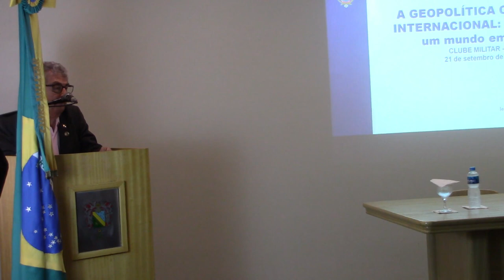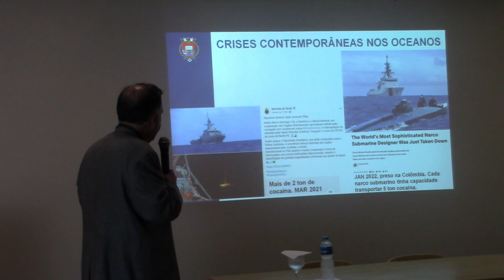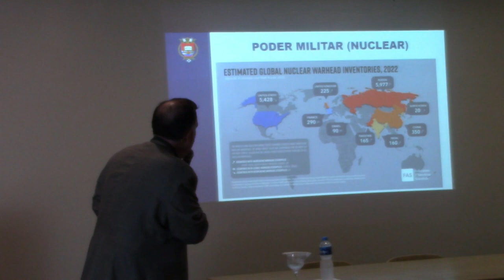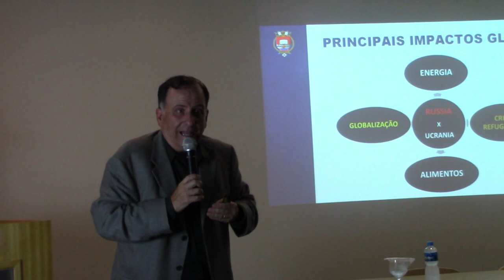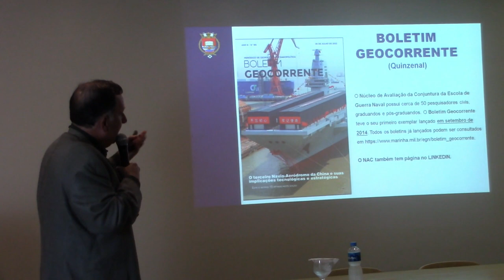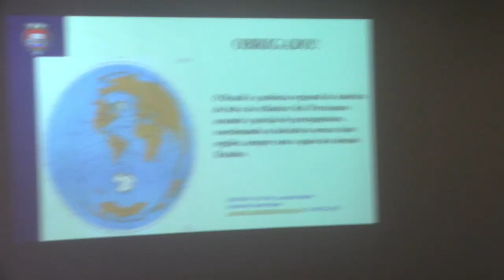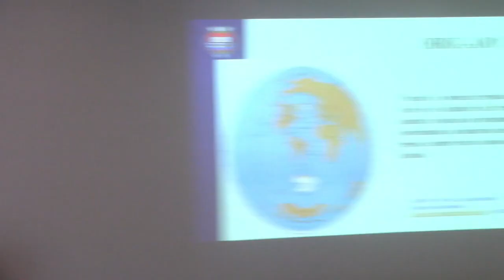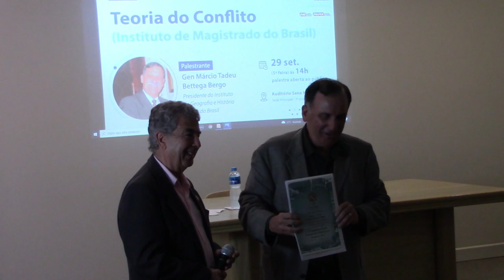A Geopolítica Corrente Internacional: Síntese de um Mundo em Crise|Ciclo de Palestras Sena Madureira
A palestra “A Geopolítica Corrente Internacional: Síntese de um Mundo em Crise” ocorreu no dia 21 de setembro de 2022 na Sede Principal. O Ciclo de Palestras recebeu o Comandante Leonardo Faria de Mattos.

O palestrante explicou a relevância de buscar conhecimentos referentes ao histórico militar, destacando que o Brasil é o 10º maior poder militar mundial e poucos sabem desta informação. Prosseguindo, fez análises de como nossa nação pode desempenhar um papel ativo globalmente com apenas três segmentos: melhorias na economia; avanços na ciência e tecnologia; fiscalização na segurança.